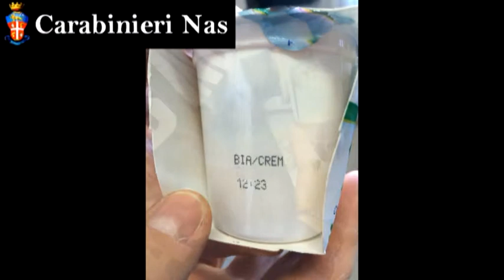Alimenti venduti scaduti. Nas denunciano 59enne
I Carabinieri del Nas hanno denunciato un 59enne titolare di un piccolo supermercato in provincia di Pescara accusato di vendere prodotti alimentari freschi in realtà già scaduti, alcuni da più di tre mesi, falsificandone le etichette.